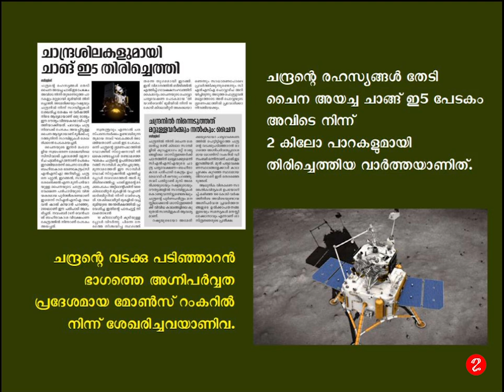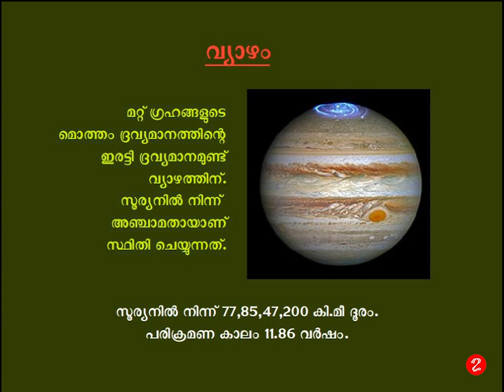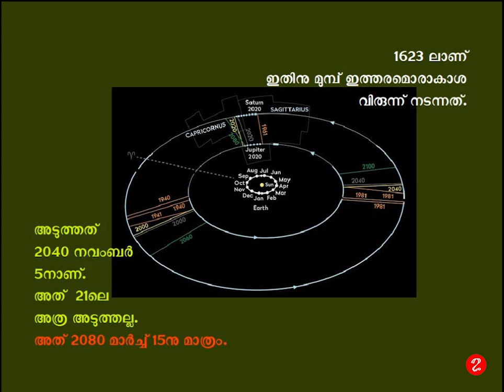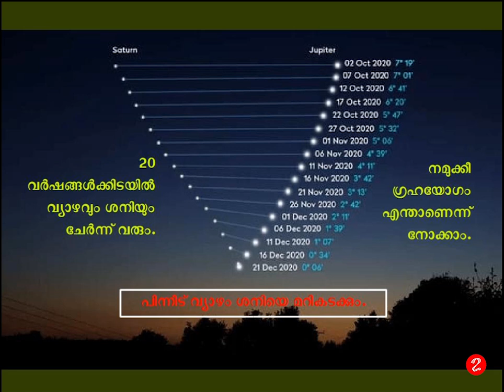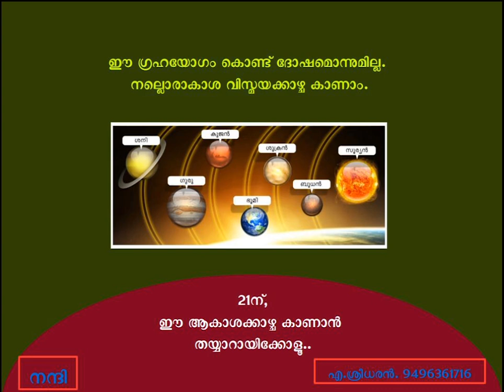ഡിസംബർ 21ന് ഗ്രഹയോഗം : വ്യാഴവും ശനിയും പുണരുന്നത് കാണാം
അവതരണം : എ.ശ്രീധരൻ

2020 ഡിസംബർ 21-ന് സൗരയൂഥത്തിലെ യമണ്ടൻ ഗ്രഹങ്ങളായ വ്യാഴവും ശനിയും ഒരുമിച്ചു വരുന്നു. അന്ന് അവ തമ്മിലുള്ള കോണകലം 0.1 ഡിഗ്രിയായി കുറയും. നഗ്നനേത്രങ്ങൾ കൊണ്ട് നോക്കിയാൽ അവ പരസ്പരം പുണർന്നിരിക്കുന്നതു പോലെ കാണാൻ കഴിയും. എന്നാൽ യഥാർത്ഥത്തിൽ ഇവ തമ്മിലുള്ള അകലം ഏകദേശം 75 കോടി കിലോമീറ്ററായിരിക്കും.